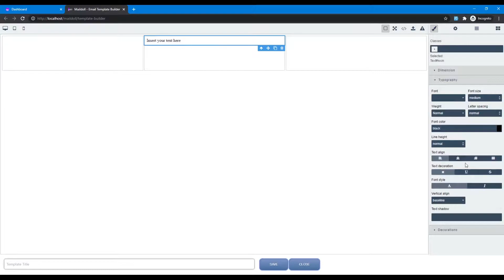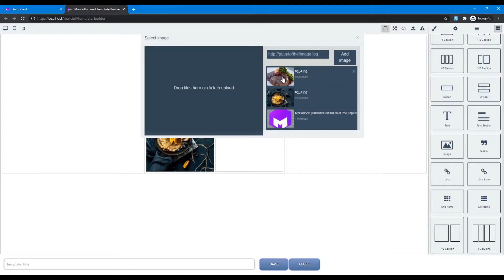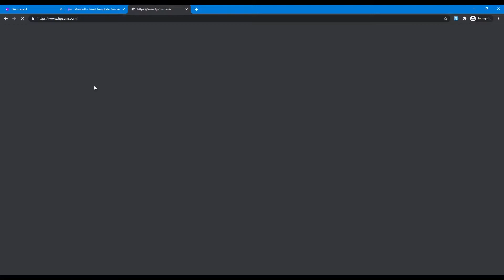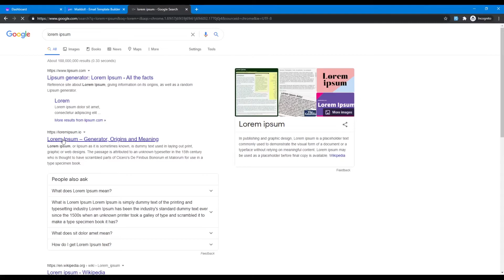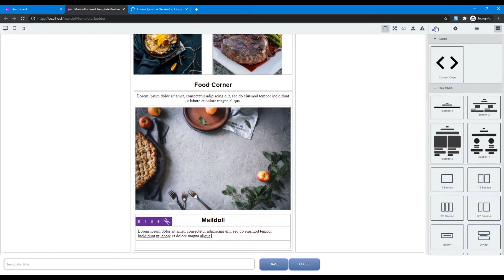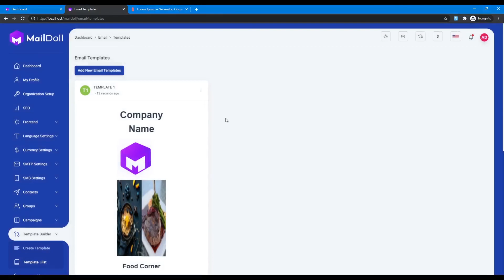Customize a email template | Maildoll